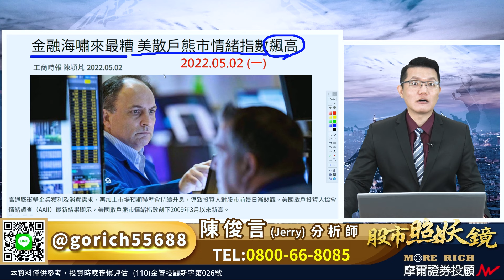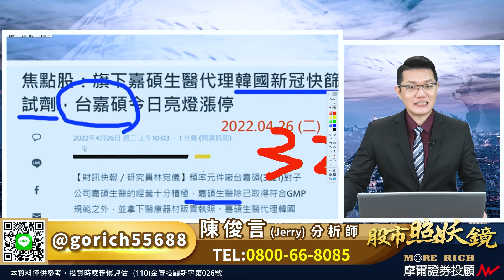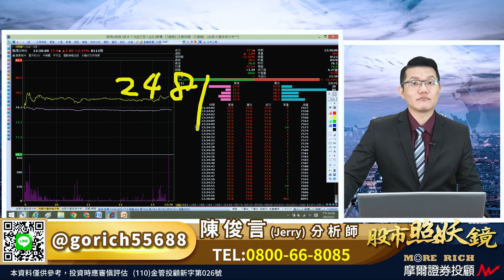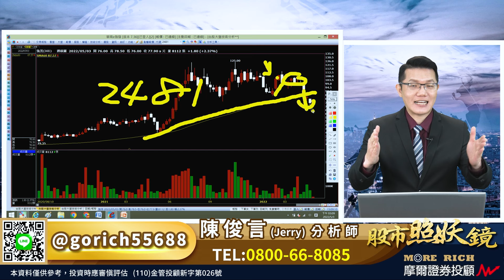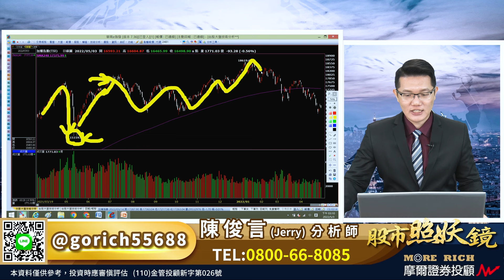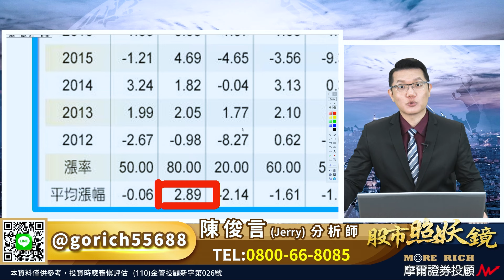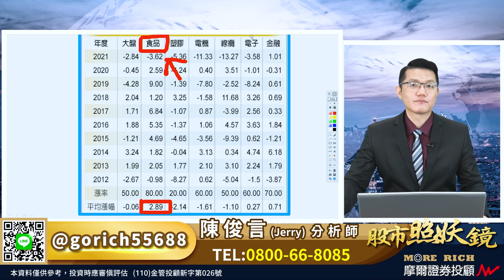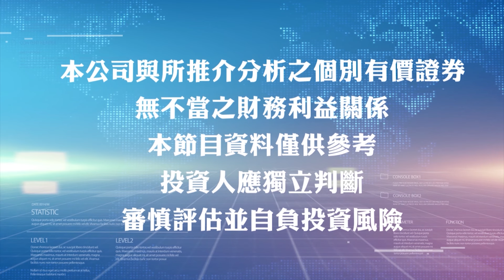2022.05.03股市照妖鏡 陳俊言分析師【切記！市場最悲觀的時刻 別跟著看壞行情】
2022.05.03股市照妖鏡 陳俊言分析師【切記！市場最悲觀的時刻 別跟著看壞行情】

經歷了如同災難的四月份
五一連假過後的台北股市
反彈僅僅只有短暫的開高反應
下跌93點的今天要如何看待？
進入五月天
比起聯準會將持續升息
美股出現了一個
你絕對不能輕忽的現象
今天將在節目中跟大家來分享
尤其對於手中的電子股感到憂慮
同時又不知道該如何處理的朋友們
更要看看這一集的節目喔！
台北市中正區新生南路一段50號12樓